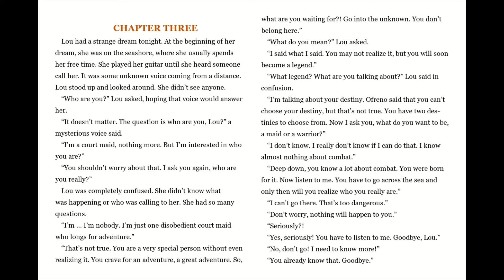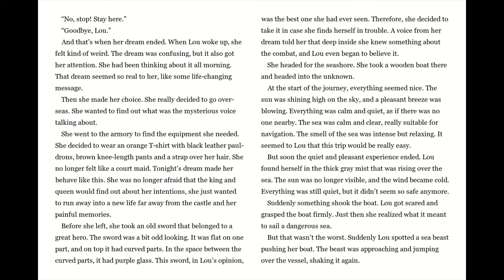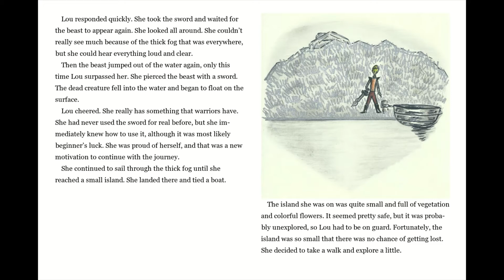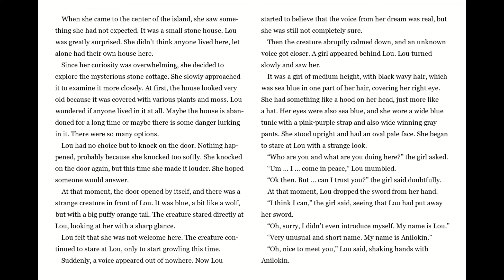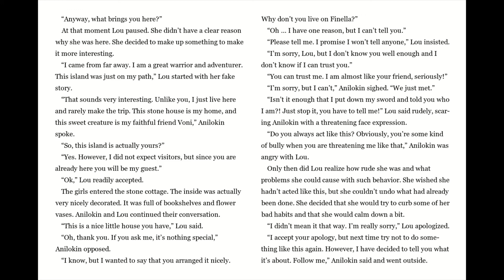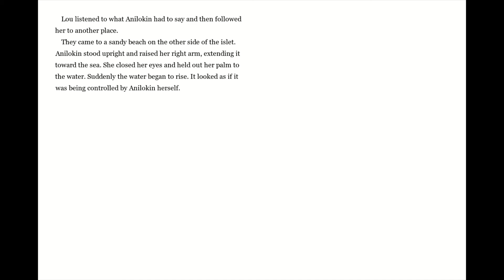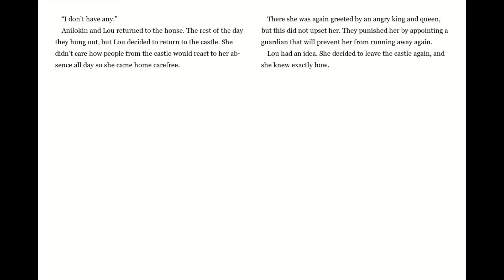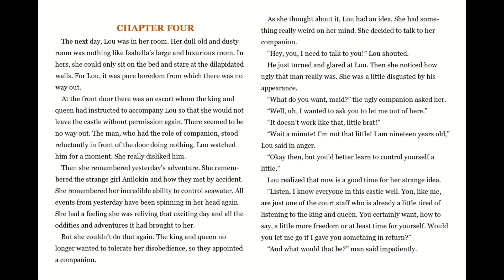Five Sisters: Warriors of Finella by Kathy Marwin Chapter 3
Five Sisters: Warriors of Finella
by Kathy Marwin
Chapter 3